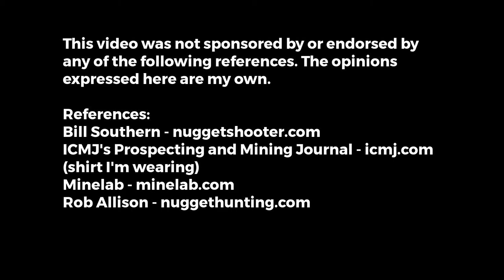Getting Started Gold Prospecting, inspirational story about Arizona. [S7-E24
Getting Started Gold Prospecting, inspirational story about Arizona gold prospecting. A Novice prospector starts off his journey with a used ten cent pie tin from a thrift shop and earns his way to the detector he wants through consistent hard work, patience, and persistence.

Hey friends and internet, want to share an inspirational story with you about a friend of mine. And it's really kind of cool, because he started prospecting with very little money, and very little equipment, and he paid his way through it. And so it's something really cool that anybody can do. You can do it too. So let's jump right in. So a little bit of backdrop about myself. I started prospecting in the mid-1980s, it wasn't the digital age back then. We didn't have internet and cell phones and forums and YouTube and Facebook and all of that good stuff. So it was a completely different world when you're getting started back then. So fast forward to the two thousands. Prospecting forums existed since the 1990s in one medium or another. But after about 2000 they really started to take off, and there's some really popular ones.

There's been some that have died out over the years. But this story starts with a forum. And one of the forums back then had an outing, and some of the forums still do these outings. I know Bill at Nugget Shooter does outings I think twice a year, and that's really cool to be able to bring people together. Same thing, exact same concept. The forum of the time, someone came on there and said, "Hey, I want to do an outing." And a lot of people got together during this outing, and it was people from all different prospecting skill levels, from absolute novices and beginners, to people who've been doing it for quite a long time. So I went to this outing with a good friend of mine, Loslo, who's also a veteran prospector. And when we were up there, we met this other guy, and he was just getting started. He was very, very new to prospecting. He didn't have a lot of money. So he hung out with us for the day. He wanted to check out what the detectors were doing, and so he figured out that he pretty much wanted a detector, but the lack of money, it forced him to start somewhere else. And he started with a 10 cent pie tin from a thrift shop. And so he took that 10 cent pie tin, and he started panning gold up at Lynx. It took him about two weeks to get enough gold to buy an actual gold pan. And he either took the gold into the prospecting shop up there and traded it in, or he sold it to him or something. But anyway, there was an exchange, gold for actual gold pan. And we liked this guy a lot, and wanted to help him get started. So every now and then he'd come on a prospecting adventure with us when he could. We'd loan him a detector. And so he was able to get a little taste of detecting himself, and he knew he really liked it. So it took him about two years of going panning at Lynx all the time, and coming detecting with us now and then, borrowing detectors to find enough gold to actually buy one himself. And he ended up buying a Minelab, SD2100. Minelabs makes some of the best gold prospecting detectors out there. Just a great, and I highly recommend MineLab detectors. So he bought this SD, and this was probably around 2005, 2006, and it was used and it came with some coils. So he had went from having nothing, asking questions to a pie tin to a gold pan to borrowing equipment when he could, just to learn all he could, making friends, and just working his way up, saving the gold and buying the SD. So that was really cool. It took him about another year and a half to really get to know the detector, and become proficient with it to where he was super confident in it, and he was able to find gold consistently. But he did it. And you can do it too. So if you're sitting there and you're looking at a price of detectors and you're going like, "Hey, I don't know if I can ever afford a detector. I'm just getting started. I don't have anything. I don't have any money, really." My friend, and he's always inspired me, hope he inspires you too. He started with a 10 cent used pie tin from a thrift store, and made his way up to a detector. And that is really cool. Hard work, determination, persistence and patience. They always pay off, and you can do it too. Take advantage of the resources available to you. Forums, Facebook groups, everything in the digital age is at your fingertips. Outings. Kudos to Bill at Nugget Shooter for still doing outings. I mean that's just super cool. I think Rob Allison still does them on Nugget Hunting too. I don't know. I don't keep up with what everybody's doing. But Bill and Rob are both great guys and they have great forums. So use the resources available to you like my friend did. Ask questions, work hard, get your 10 cent pie tin, whatever that is for you, and you can make it happen. So anyway, I hope you enjoyed this video. I hope it inspired you.